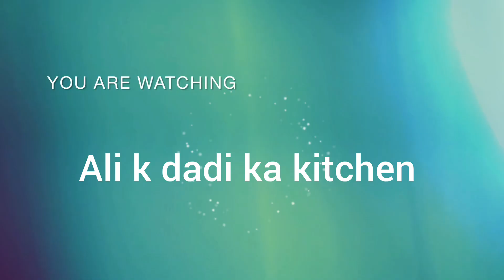chicken tikka masala recipe